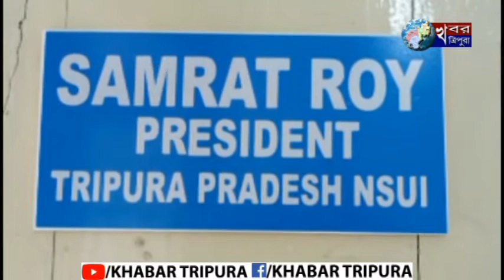ত্রিপুরা প্রদেশ nsui এর তীব্র নিন্দা জানিয়েছে